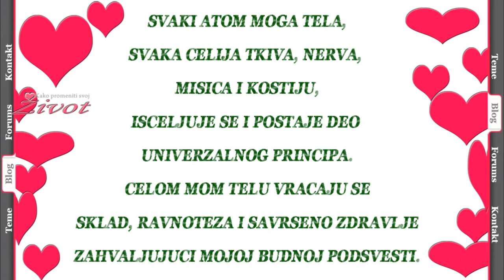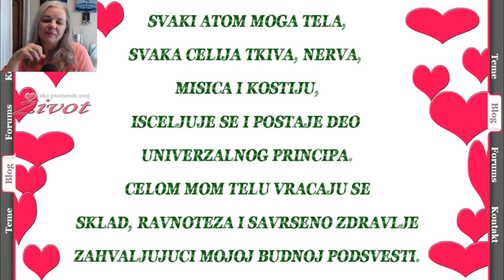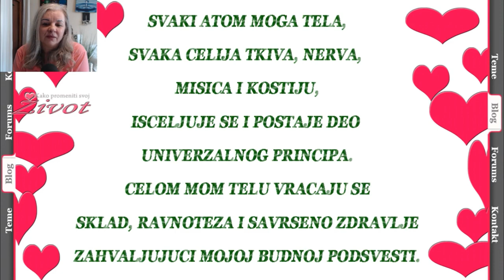Vodjena meditacija za isceljenje - Dzozef marfi